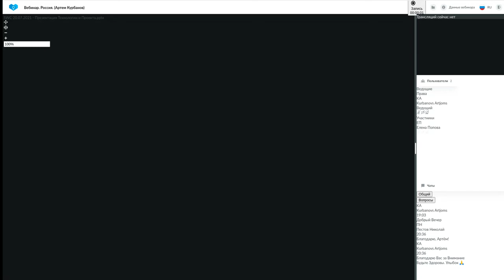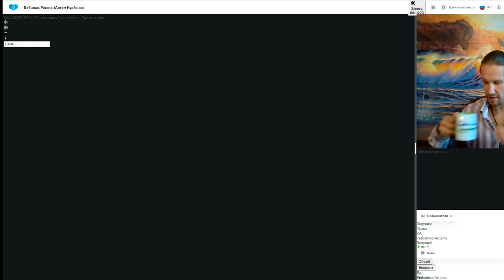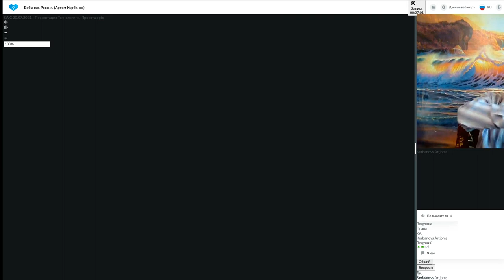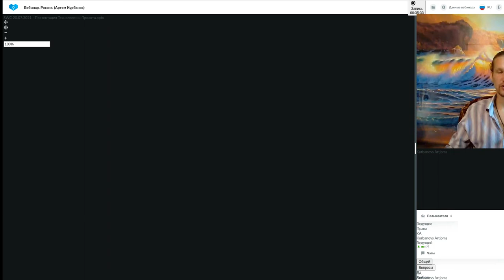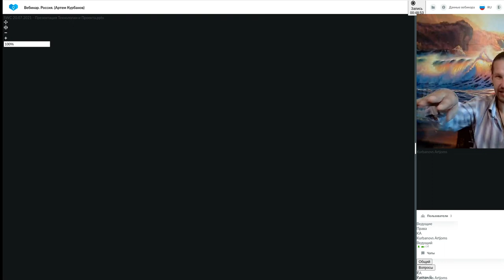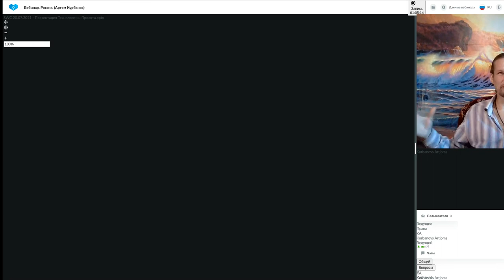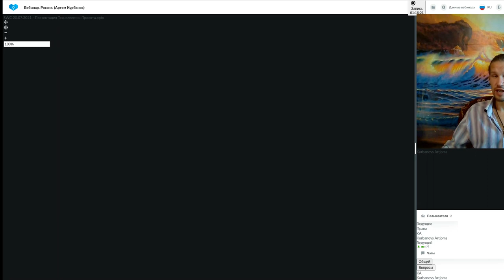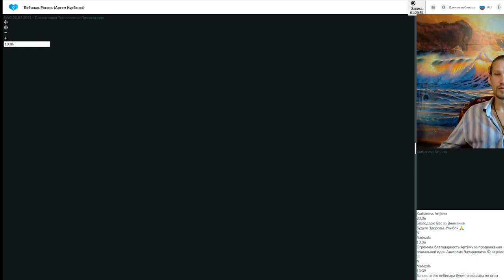Презентация технологии от 21.07.2021. Ведущий: Артем Курбанов.